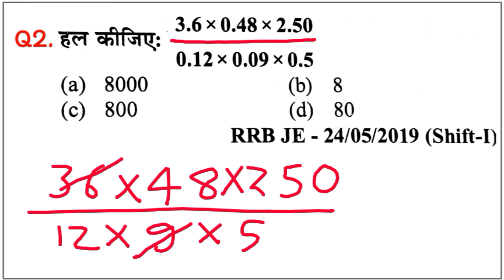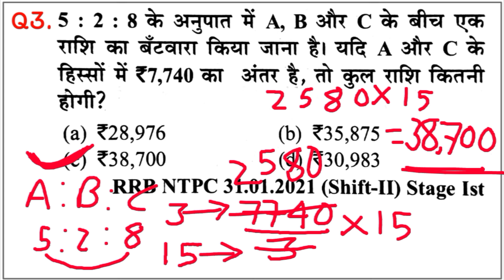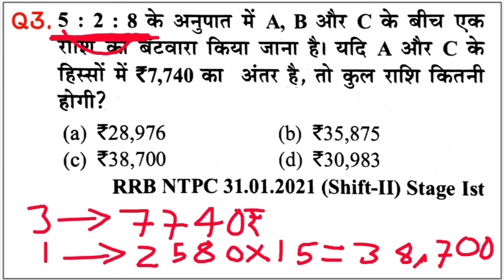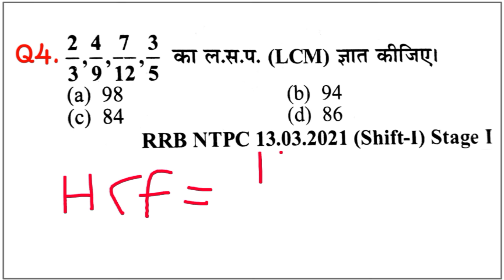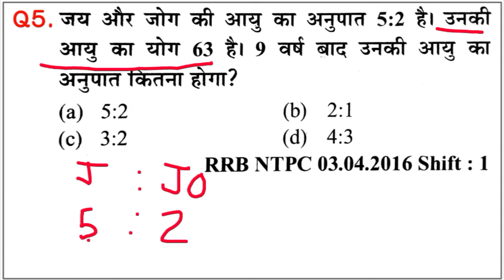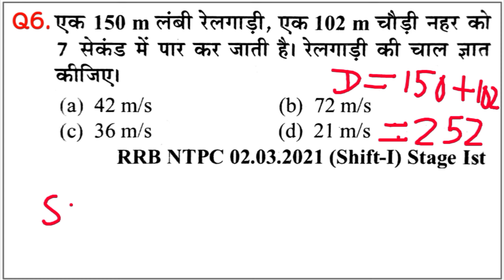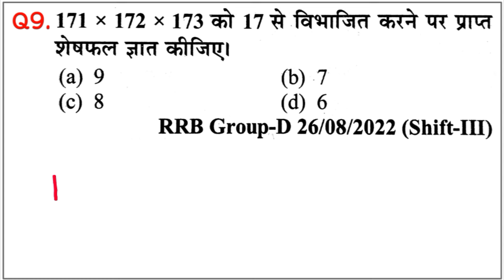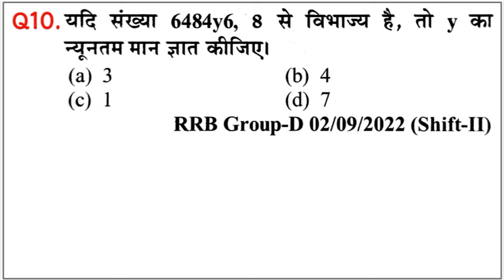RRB NTPC Previous Year Question Paper || Railway NTPC CBT-1 Previous Year Question Paper 2021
rrb ntpc
rrb ntpc maths practice set
railway ntpc graduate level vacancy
railway ntpc graduate level vacancy 2024
rrb ntpc new vacancy 2024 odisha
rrb ntpc all shift question paper 2021
railway ntpc cbt 1 previous year question paper
rrb ntpc maths free classes
maths practice set for railway exams
Maths Short tricks in hindi
railway maths practice
rrb group d maths practice set
railway maths classes
rrb alp practice set
rpf constable maths practice set
railway group d maths class
rpf si math practice set
railway maths series
quick tricks maths
rrb ntpc question bank
ntpc cbt maths paper
rrb ntpc best book
rrb ntpc questions bank
rrb ntpc questions bank book
rrb group d new vacancy 2024
rpf constable
rpf constable maths classes
rpf constable maths
rpf constable maths questions
rpf exam date
rrb alp maths class
rrb tech
rrb group d
rpf maths strategy
maths concept
maths percentage
quick tricks maths
quick tricks
ssc gd maths practice set 2025
ssc gd practice set maths
ssc gd 2025 maths practice set
maths ssc gd practice set